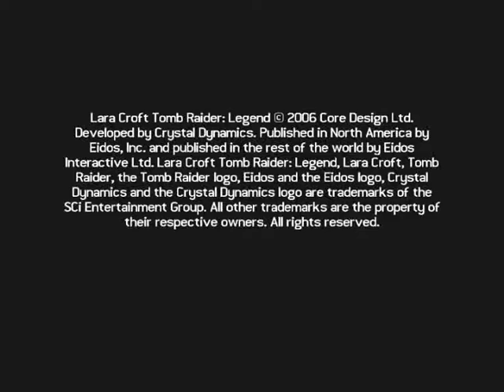Let's Play Lara Croft - Legend: Part 1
Welcome back to an other LP, Be free to be Pervy because I am.

Be free to tell me where the shiny things are